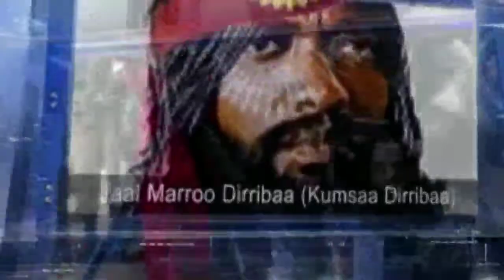Qophii Arraata Biyyoolessa Oromiyaa Waxabajjii 12, 2023